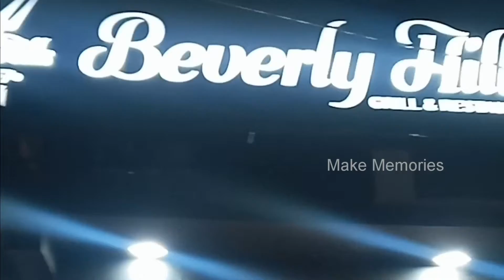FULL MENU @ BEVERLY HILLS | PART 1 | FOOD REVIEW | KALAWEWA | MAKE MEMORIES